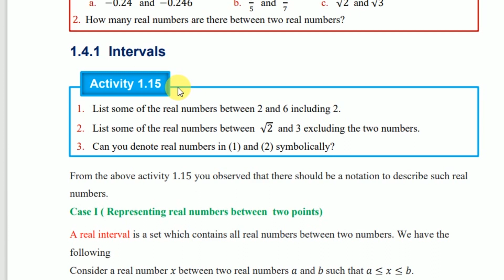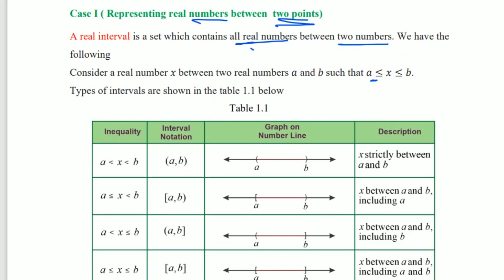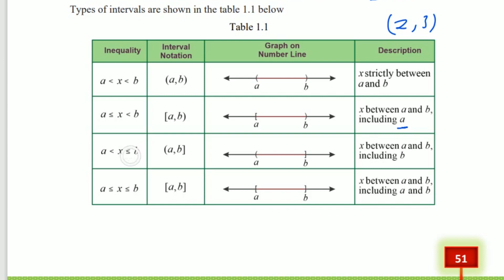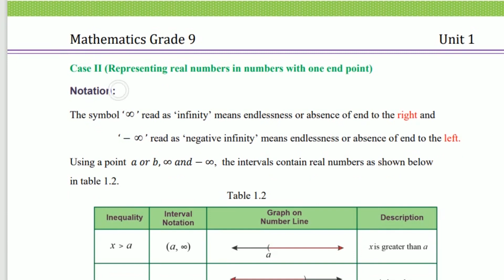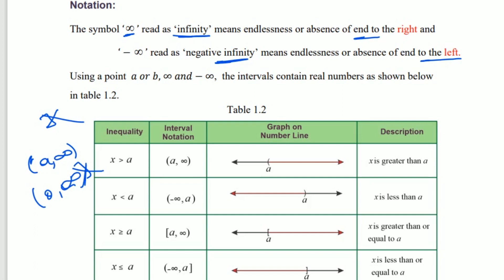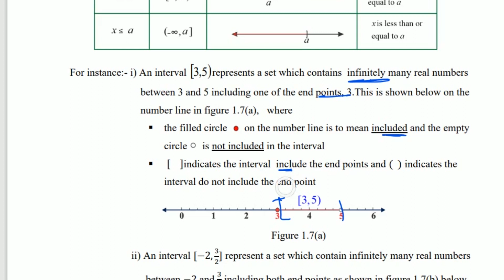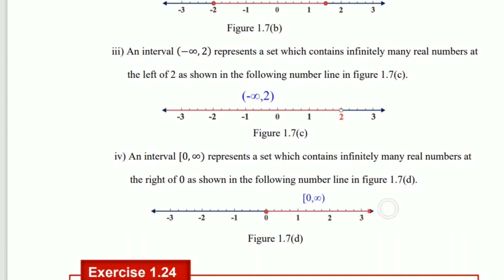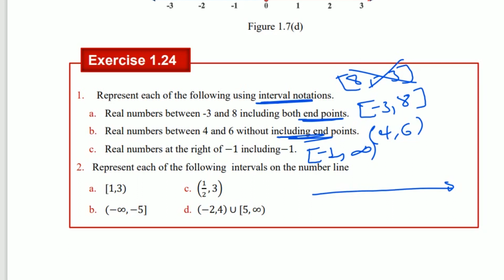Grade 9 Maths unit 1 The number system | Intervals | New curriculum(part 8) | Afan Oromo